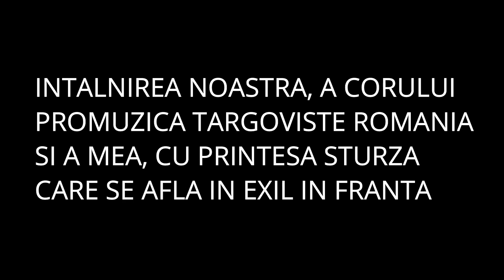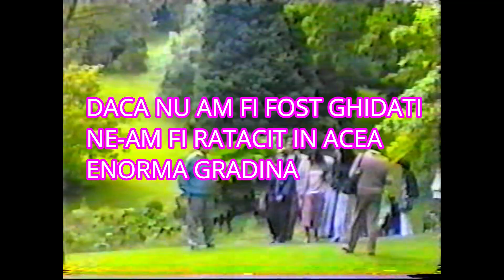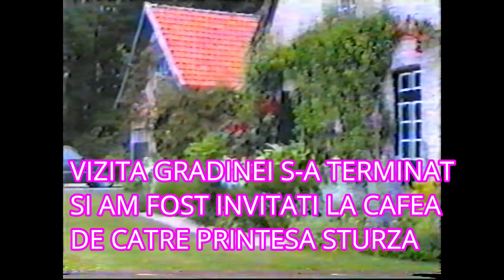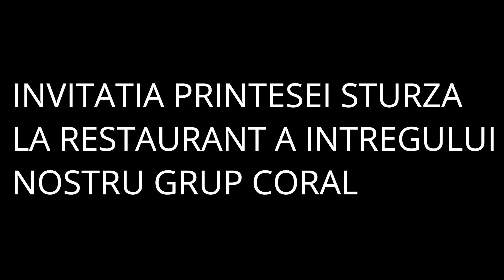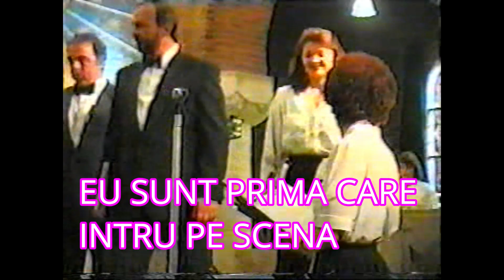INTALNIRE CU PRINTESA STURZA IN FRANTA( 1996)TURNEUL MEU CU CORUL PROMUZICA /UNIVERSUL MARICRIS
Creato con WONDERSHARE FILMORA9
BUNA ZIUA DRAGILOR, ACEST VLOG PE CARE L-AM POSTAT, ESTE UNUL REALIZAT CU IMAGINI SI FILME DIN ARHIVA MEA PERSONALA, CU O VECHIME DE 24 DE ANI. FIIND PRINTRE PUTINELE AMINTIRI IMPORTANTE, CU PERSOANE IMPORTANTE, PE CARE LE DETIN, AM GASIT NECESAR SA LE IMPARTASESC CU VOI. IN ACELE VREMURI, IN URMA CU 24 DE ANI, TEHNOLOGIA NU ERA ASA DE AVANSATA, CA SI ASTAZI SI NU AM MULTE FILME, SAU FOTOGRAFII, NEAVAND PE ATUNCI UN APARAT VIDEO SAU UN TELEFON PERFORMANT, CUM AM IN ZIUA DE ASTAZI. PENTRU A NU SE PIERDE, IMAGINILE SI FILMELE ACESTEA, VECHI, AM HOTARAT SA LE UPLOADEZ PE CANALUL MEU DE YOU TUBE, LUCRU CARE I-MI FACE MIE PERSONAL, FOARTE MULTE PLACERE. EU SPER SA VA PLACA SI VOUA LA FEL DE MULT.
DOMNIA SA , PRINTESA STURZA, A PLECAT DIN ROMANIA, DE FOARTE MULTI ANI, IN FRANTA, UNDE TRAIESTE IN EXIL, DEPARTE DE MELEAGURILE NATALE, ROMANIA.NU MAI TRAIESTE SI AM O VIE AMINTIRE INCA DE EA, GRADINA EI DENDROLOGICA, CU MII DE PLANTE, ARBORI SI FLORI, SPECII ADUNATE SI ADUSE IN FRANTA, DE PESTE TOT IN LUME. O COLECTIE IMPRESIONANTA, PE CARE ACEASTA SUPERBA DOAMNA, A TINUT SA LASE OMENIRII.
AM AVUT DEOSEBITA OCAZIE SA O CUNOSC, PE PRINTESA STURZA, ODAT CU PLECAREA MEA IN FRANTA, IN TURNEU CU CORUL PROMUSICA.
DESPRE CORUL PROMUSICA, AM PREGATIT UN ALT VLOG, PARTEA A DOUA, IN CARE VE-TI VEDEA INTREGUL CONCERT PE CARE L-AM TINUT INTR-O CATEDRALA DIN NORMANDIA.
FIIND PLECATI IN TURNEU IN FRANTA, PENTRU SCHIMB CULTURAL, AM PLECAT CU ACEL COR, ANSAMBLUL CORULUI PROMUZICA, CU UN REPERTORIU DIN MUZICA CLASICA SI CEA AUTOHTONA, ROMANEASCA, MUZICA COMPUSA DE COMPOZITORI ROMANI, CEI MAI IMPORTANTI AI TARII NOASTRE.

LA REVEDERE DRAGILOR, NE AUZIM IN CURAND CU ALTE RETETE, VLOGURI DIN VIATA PERSONALA SI VLOGURI DESPRE CASA SI IDEI PRACTICE. VA IMBRATISEZ CU DRAG SI NU UITATI SA VA INSCRIETI LA CANALUL MEU!
Filmez cu celular HUAWEI P20
Editez cu WONDERSHARE FILMORA 12